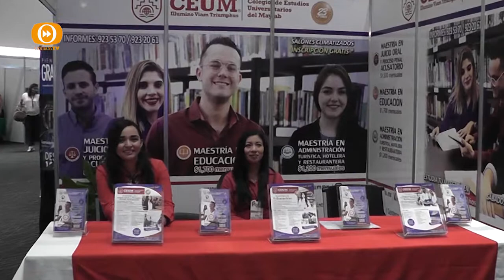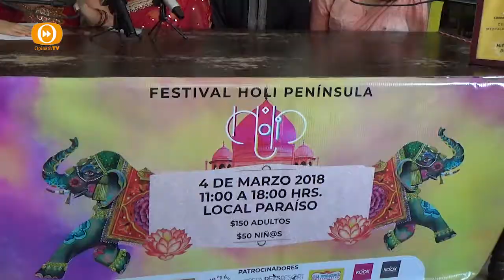notiflash 28 febrero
feria de postgrados
festival indú del color holi península
la pianista polaca Anna Miernik con la orquesta Sínfónica de Yucatán